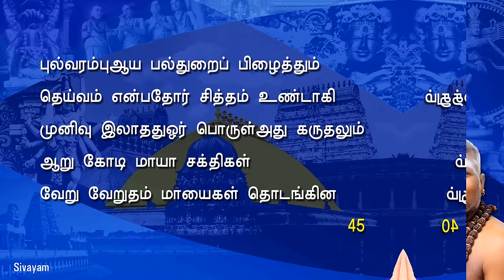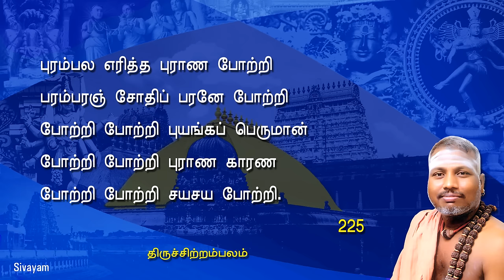Thiruvasagam - Potri Thiru Agaval (4/51) | SIVAYAM | சேர்ந்து பாடுவோம் | with Downloads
use MP3 (Audio) & MP4 (Video) Downloads. For MP3 DOWNLOAD

Easy Thiruvasagam